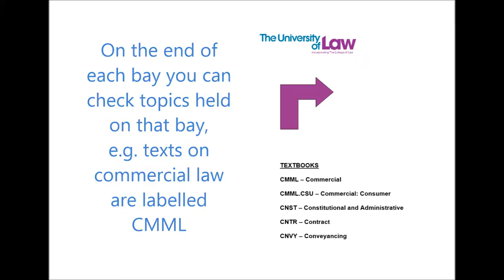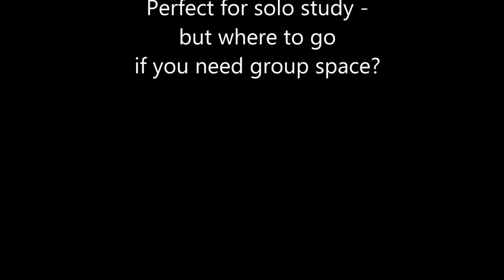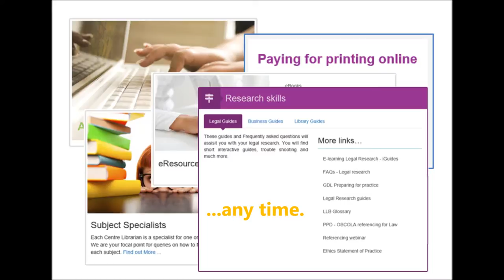The University of Law - Introduction to the Birmingham Library 2016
Resources on offer to students and staff of the University of Law in Birmingham.  Soundtrack features 'Newsroom' by Riot - free-to-use music available